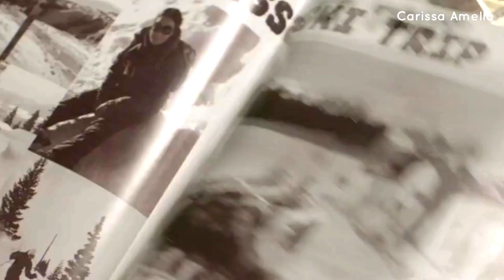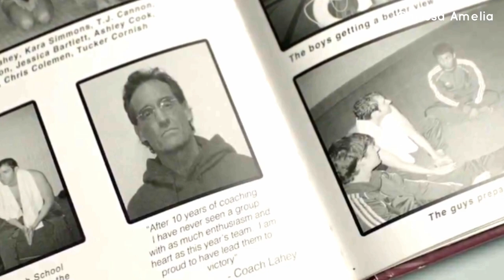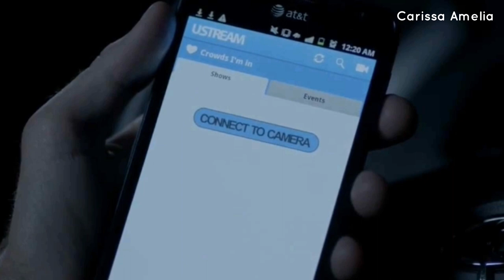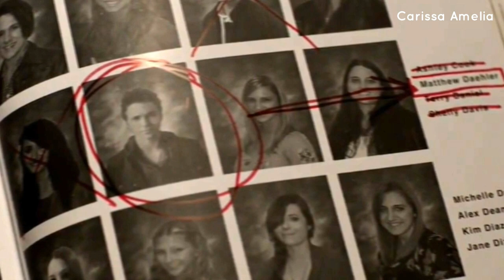TW S2 (E9-10) TERNYATA DIA SI PENGENDALI KANIMA